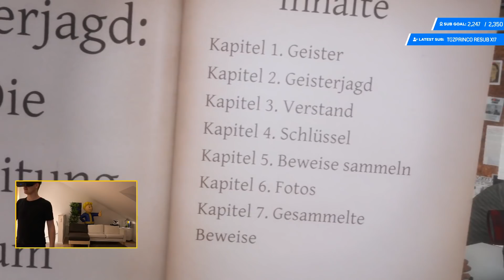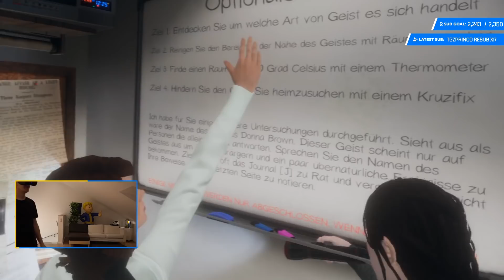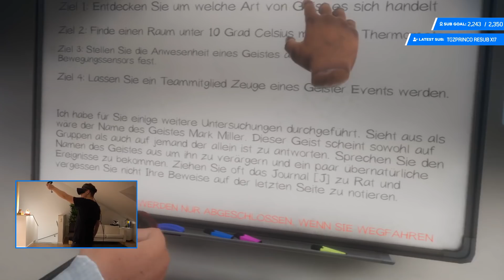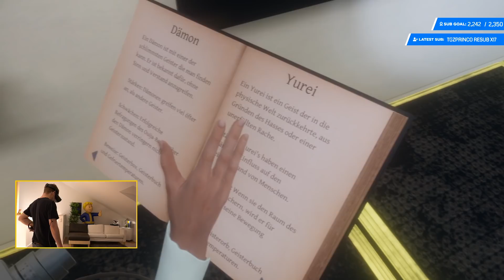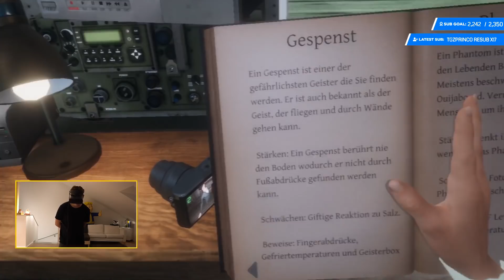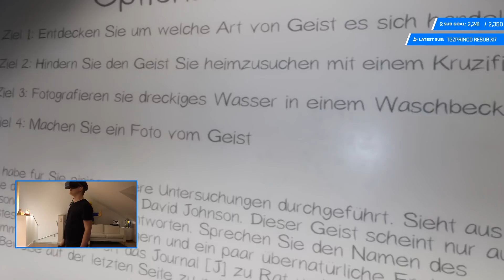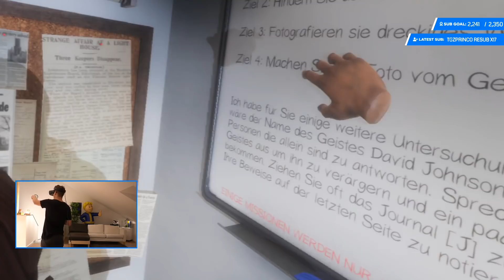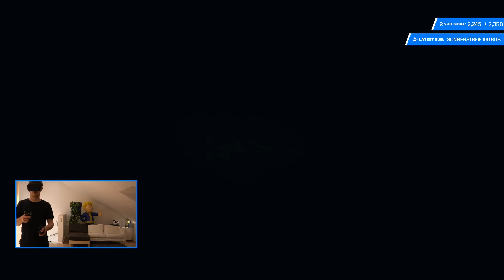PHASMOPHOBIA IN VR 🔦 Ich hasse Pandorya für dieses Spiel! ● Phasmophobia Deutsch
Komm Dennis, lass uns Phasmophobia spielen und das auch in VR! Ein absoluter Traum wird heute wahr. Vor allem in der Schule fühle ich mich richtig heimisch. Vielen Dank an Pandorya, Kaputzenwurm und Pascal für die "tollen" Runden! :D

Alle Phasmophobia-Folgen:
Folgt